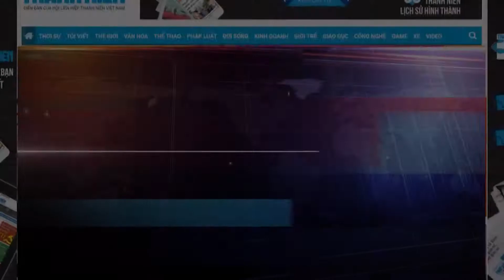Ngày này năm ấy 12 6 Bán kết World Cup bạo lực đến không ngờ Thể thao Thanh Niên